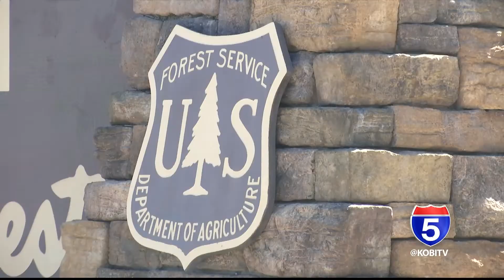KNF activates team to assess McKinney fire burn areas possibly at risk of flooding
A team formed by the Klamath National Forest in northern California, is currently assessing the areas heavily impacted by the McKinney and Yeti fires.